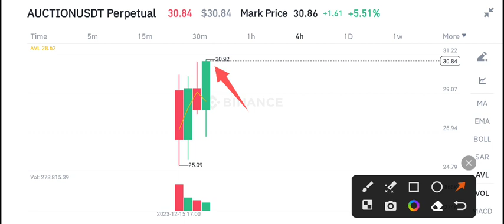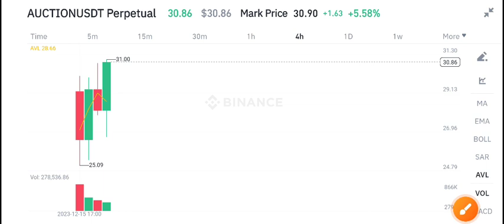Bounce Token Latest News Today! Auction Price Prediction Today